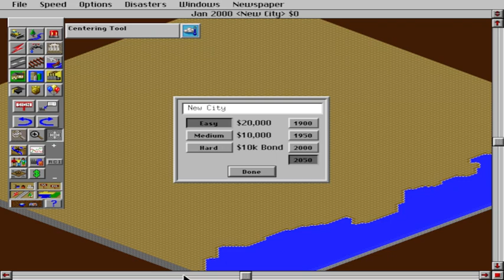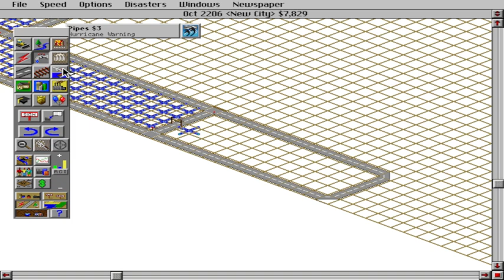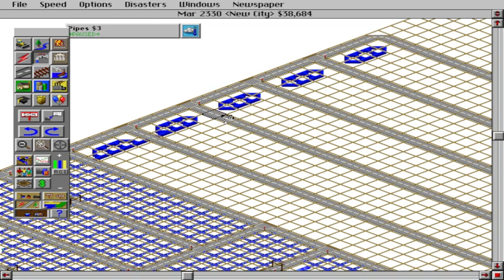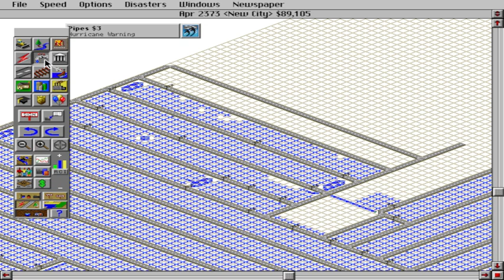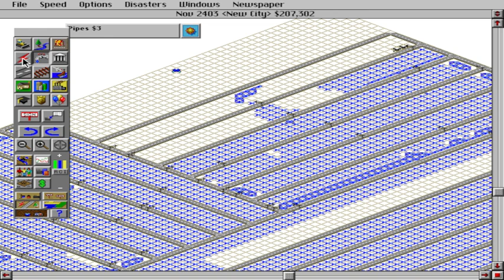SimCity 2000: Filling Out an Entire Map AGGRESSIVELY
Experience the complete journey of filling out an entire map aggressively in SimCity 2000 in this full video! Join me as we quickly plan, build, and expand our city from start to finish in this classic simulation game in half the time that we spent last time we did this. Witness the evolution of our metropolis, the challenges faced, and the decisions made to shape its future. Sit back, relax, and enjoy the entire city-building adventure in one comprehensive video. Don't miss out on this immersive experience of creating the ultimate urban landscape in SimCity 2000!

Start 0:00
Race to the Ocean 8:34
Widening 44:02
Industrial Bubble 1:04:00
Correction 1:11:00
Aggressive Expansion 1:25:00
Final Stretch 1:44:00